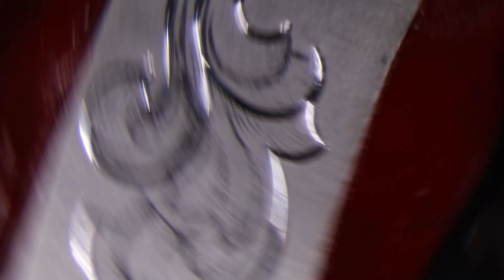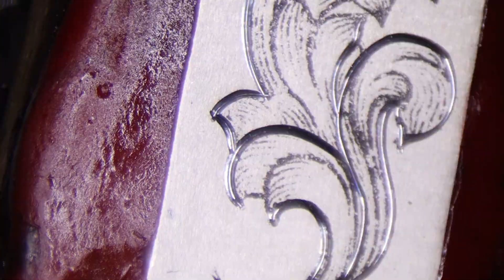Hand Engraving Sterling Silver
On my channel, I share my passion for jewelry and diamonds through informative and educational videos, capturing the intricate details of each piece through my microscope.

I believe that my close-up shots provide a unique perspective, allowing my audience to truly appreciate the beauty and craftsmanship that goes into each piece.